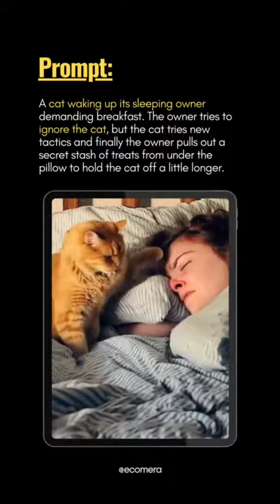OpenAI just unveiled Sara the new text to video model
What does this mean for us?

Step by Step Guide on How to Make Money Selling Digital Products